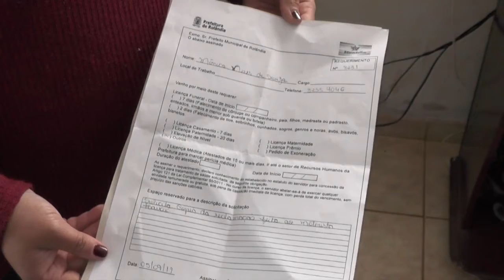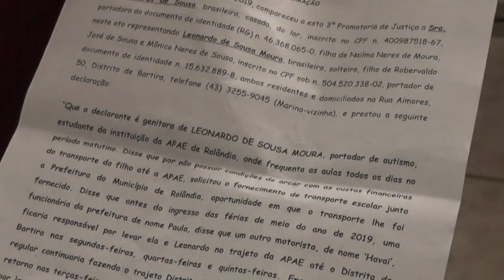DEPOIS DE SER MAU TRATADA POR MOTORISTA DA PREFEITURA. MULHER RECEBE AMEAÇAS 06.09.19